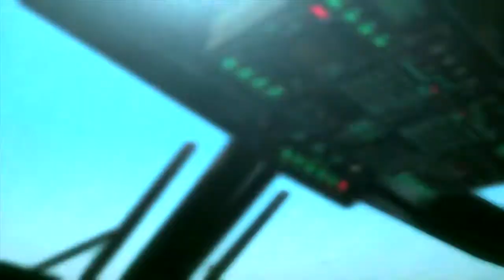Metal Gear Solid V: The Phantom Pain | Recuperar a Quiet + DLC de trajes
En este vídeo les enseño como recuperar a Quiet para usarla nuevamente en el juego, para eso tienen que tener la ultima actualización del juego, repetir la misión 11: "Oculto en el silencio" siete veces seguidas y Quiet estará de nuevo en mother base.

Disponible en: XBOX 360, XBOX ONE, PlayStation 3, PlayStation 4 y PC